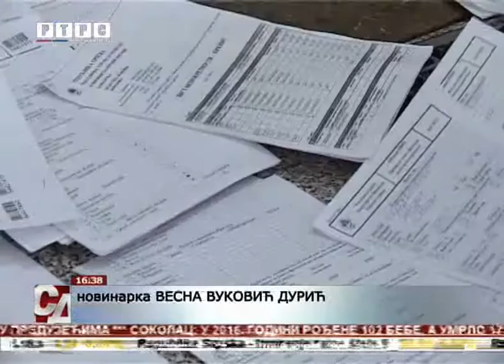Poreska uprava preduzima mjere protiv neredovnih platiša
U toku prošle godine na području grada Bijeljina pokrenuto je oko stotinu postupaka prinudne naplate poreza na nepokretnosti, a od ovog mjeseca najavljeno je i masovno pokretanje postupaka protiv dužnika.